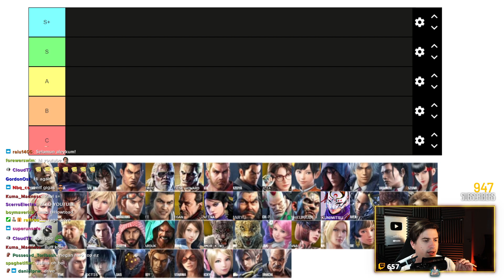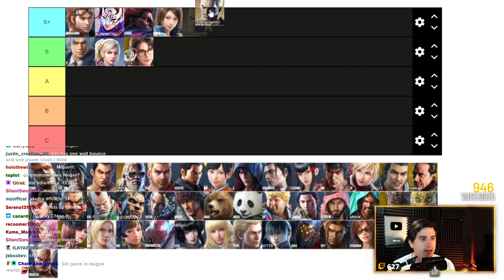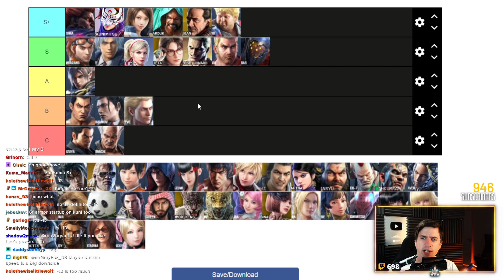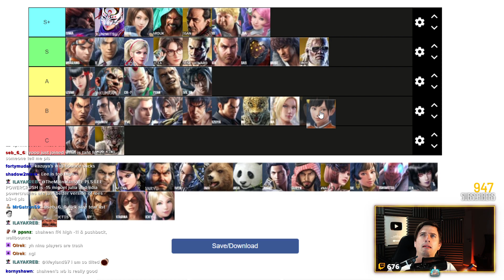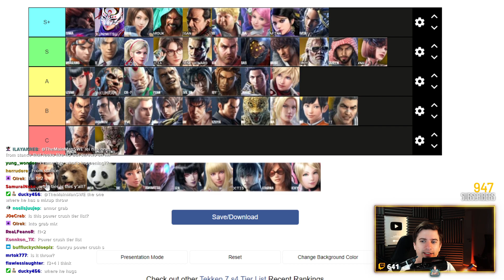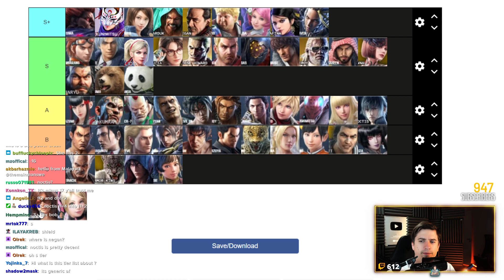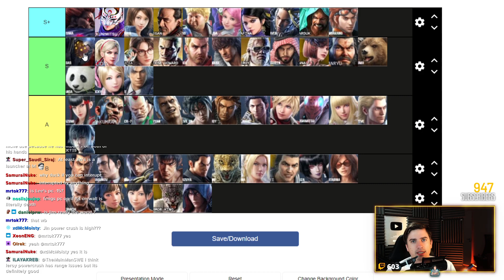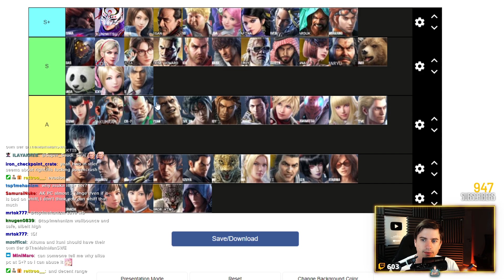TEKKEN 7 Best Powercrush Tierlist